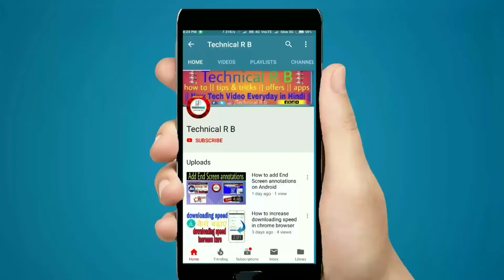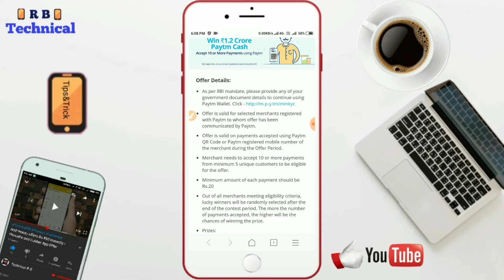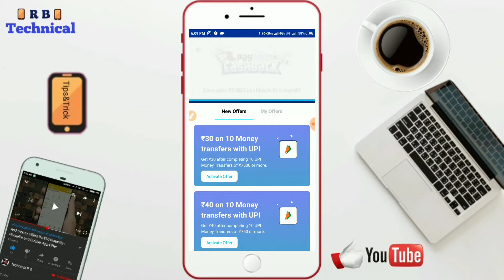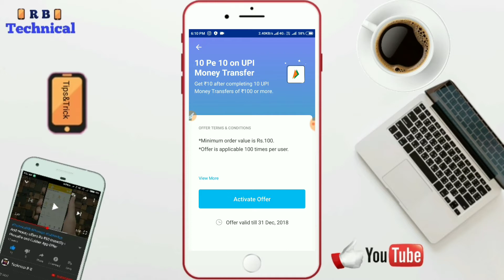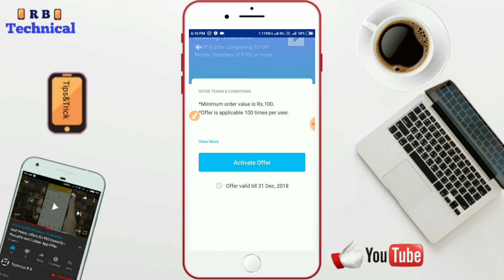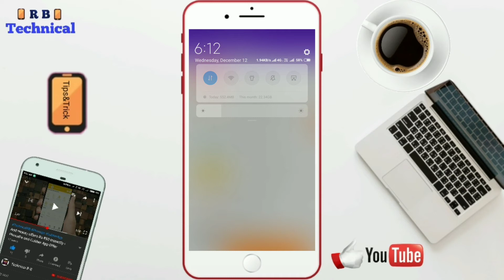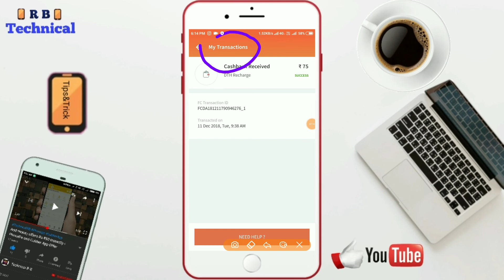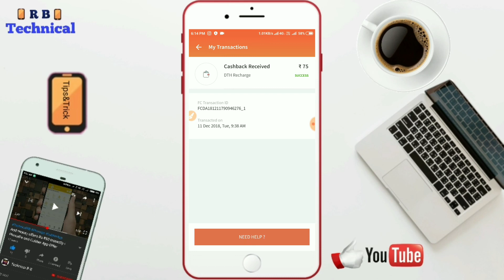PhonePe Add money Offer | Paytm Best 3 Offers | p2p Offers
App yaha se download Kar lijie :-- 👉

 Umeed krta hu aapko ye video achha lga hoga pasnd aaye to plese LIKE👍 jarur karke jana ji🙏